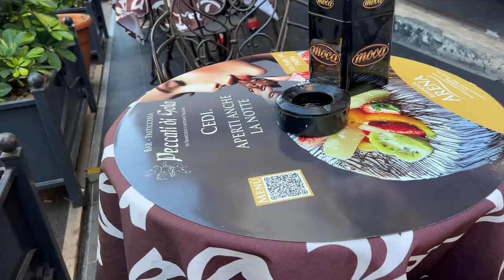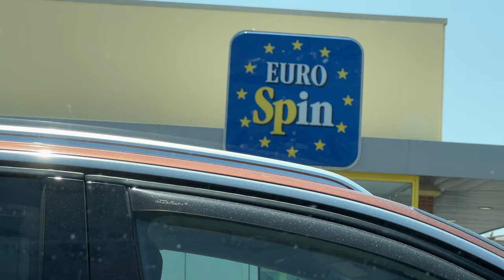Schnorchel Abenteuer in den glasklaren, türkisblauen Buchten von Tropea - Minicampertour 2024 Vlog 6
Tropea wurde mir empfohlen, aber da ich Reisevorbereitungen hasse, bin ich einfach ohne Vorbereitung dorthin. Auf dem 1. Blick ist der Ort voller Touristen, auf dem 2. auch. Wie überall in Italien, alle Strände sind privat, voller Liegen und Schirme. Ich sah bei diversen Reiseveranstaltern türkisblaue Buchten, Inselhopping... Gut, dann fahre ich morgen Boot. Ich buchte mir für den nächsten Morgen eine Schnorcheltour zu 3 Spots um Tropea. Ich hatte es kaum glauben können, aber die Bilder waren echt. Das Wasser unglaublich türkises Glitzerblau. Leider haben die Guides ausschließlich italienisch gesprochen, was ich sehr schade fand. Wir fuhren bis zum CapoVaticano. Vom Kap aus hat man einen weiten Blick bis zur Straße von Messina und den vorgelagerten Inseln